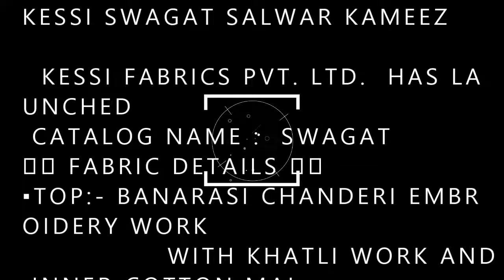KESSI SWAGAT SALWAR KAMEEZ |BS FASHION WHOLESALER EXPORTER I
KESSI SWAGAT SALWAR KAMEEZ

DEAR CUSTOMER,

WE ARE LAUNCHING OUR NEW CATALOG

  KESSI FABRICS PVT. LTD.  HAS LAUNCHED
 CATALOG NAME :  SWAGAT
🔸 FABRIC DETAILS 🔸
▪TOP:- BANARASI CHANDERI EMBROIDERY WORK
               WITH KHATLI WORK AND INNER COTTON MAL
▪BOTTOM:- PURE COTTON
▪DUPATTA:- BANARASI SILK JACQUARD
▪TOTAL DESIGN:- 10
   899 ONLY